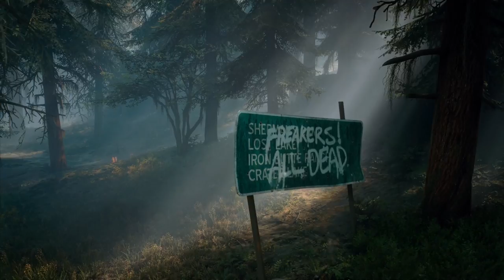1 Days Gone